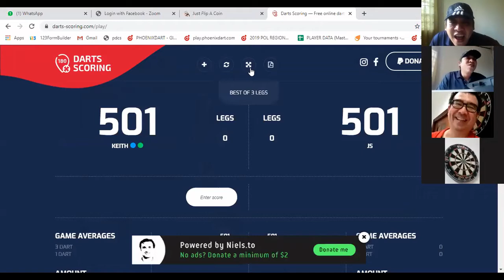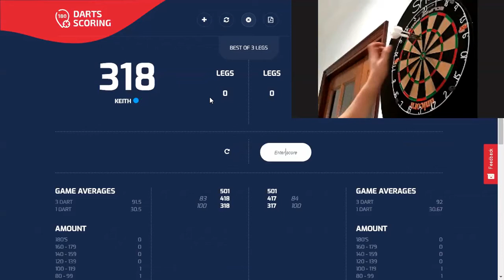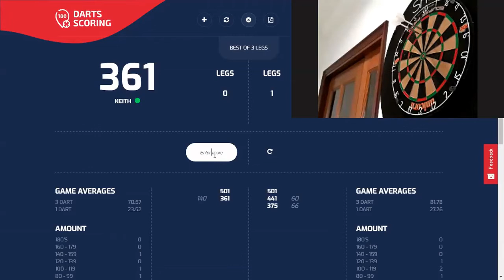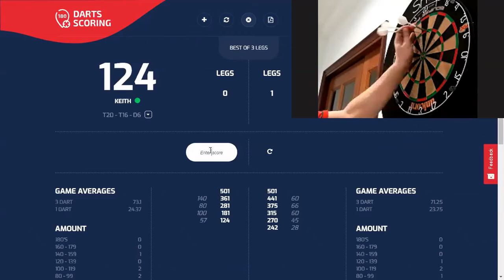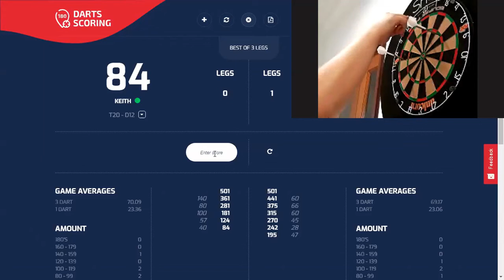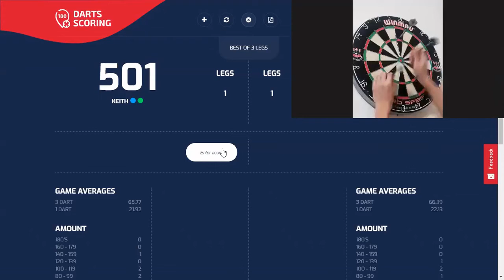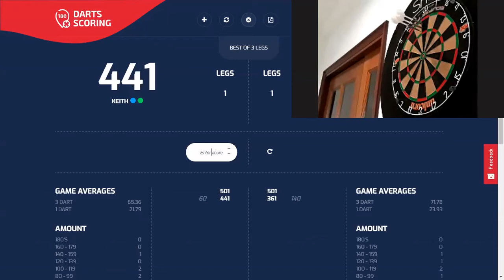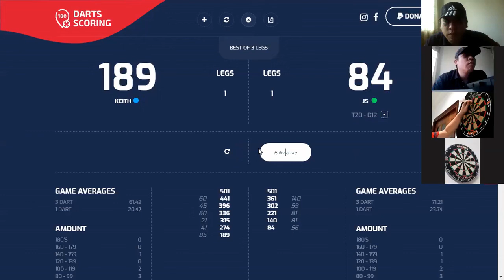镖界擂台争霸战 Keith VS JS Kim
JS Kim 2 : 1 Keith